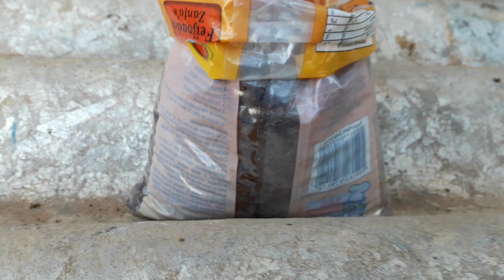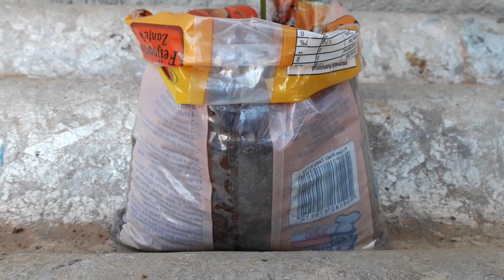Planta Erva medicinal picão preto do campo NOMES: Carrapicho de duas pontas cuambu agulha Fura capa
. CASO QUEIRA ADQUIRIR SEMENTES, ENVIE EMAIL PARA

. SE ESTE VÍDEO FOI ÚTIL, FAÇA UM PIX DE QUALQUER VALOR PARA AJUDAR MANTER O CANAL.

. CONFIRA NO LINK LINDOS MODELOS DE ILUMINAÇÃO PARA JARDIM
CURTA NOSSA PÁGINA NO FACEBOOK

Pé de picão preto. Planta medicinal com grandes benefícios para saúde para chás - Bidens alba

O Picão-preto serve para ajudar no tratamento de inflamações como reumatismo, dor de garganta, amigdalite, faringite, hepatite e cólica menstrual, por exemplo.

Nome Científico: Bidens pilosa
Nomes Populares: Picão-preto, Amor-de-burro, Amor-seco, Carrapicho, Carrapicho-, Carrapicho-cuambu, Carrapicho-de-agulha, Carrapicho-de-duas-pontas, Carrapicho-picão, Coambi, Cuambri, Cuambú, Erva-de-picão, Erva-picão, Erva-pilão, Fura-capa, Furacapa, Goambú, Macela-do-campo, Paconca, Picacho, Picacho-negro, Picão, Picão-do-campo, Pico-pico, Piolho-de-padre
Família: Asteraceae
Categoria: Plantas Daninhas
Clima: Equatorial, Oceânico, Subtropical, Tropical
Origem: América Central, América do Sul
Altura: 0.6 a 0.9 metros
Luminosidade: Sol Pleno
Ciclo de Vida: Bienal